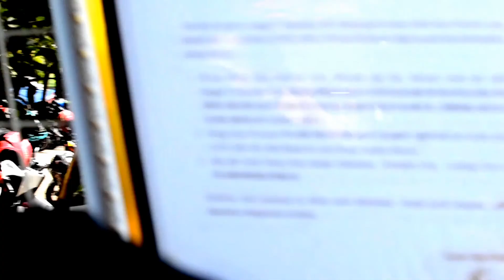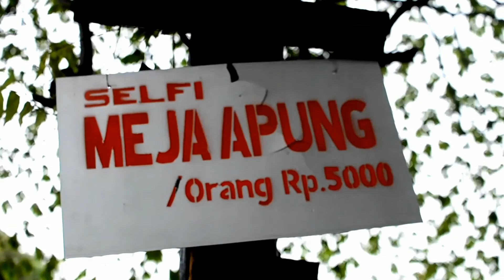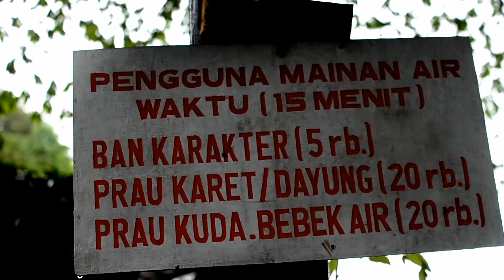PESONA SUMBER DHUWUR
Cerita awalnya sih pengen mbolang dan ngopi di gubuk paddi yang lagi viral di ngoro, eh nyampek sana ternyata ada pembatasan, jadi harus antri dulu... kalo bicarain soal antri rasanya males banget, jadi nyampek gubuk paddi kami puter arah ke sumber dhuwur yang ga jauh dari gubuk paddi.

Dan ini juga adalah pertama kalinya kami ngopi dan jalan jalan santai di sini, Wisata desa ini termasuk wisata yang rame banget di kunjungi apalagi nie tiket masuknya cuma 2rb, tapi ya tetep ntar kalo naik ini itu tiket lagi donk, hehehe

Jadi inilah keseruan kami ngopi di Sumber Dhuwur, Dusun Sidorejo, Wonosari, Kec. Ngoro, Mojokerto, Jawa Timur .